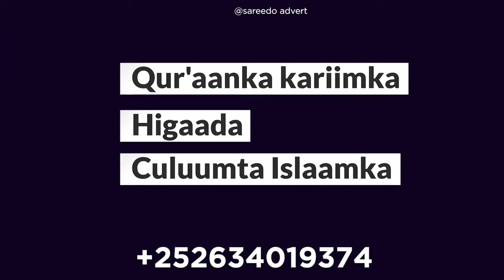SOOMAALIYA 7 Jeneraal & Saraakiil Amni Oo Xildhibaano u wada Sharaxan Maxaa keenay